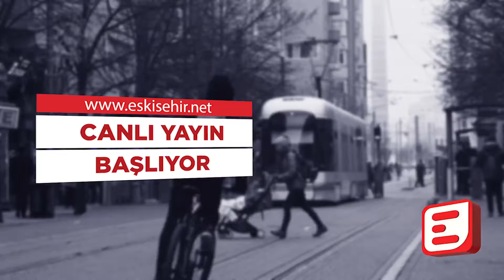Bir Doktor, Bir Eczacı - Kolayca nasıl zayıflarız?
Uzm. Dr. Asiye Akgün ve Eczacı Zeynep Akbey Yamaç'ın bu haftaki konusu 'Kolayca nasıl zayıflarız?'

Kesinlikle İzlemeniz gereken video albümlerimiz:

1998’den bu yana Eskişehir'in en çok ziyaret edilen sitesi olan Eskişehir NET, sosyal ağ yapısı ile, en popüler içerikleri size sunar.